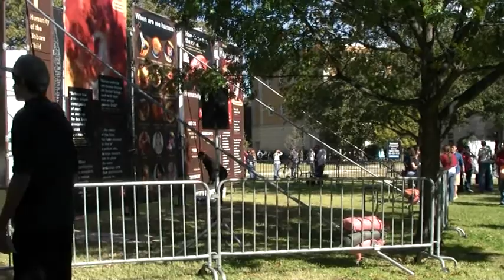Justice For All North State Texas University 10